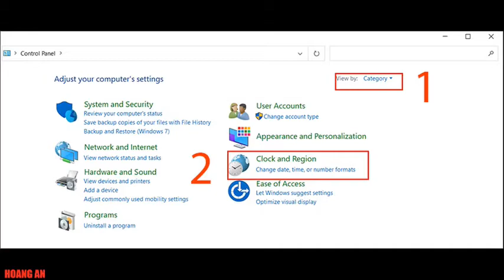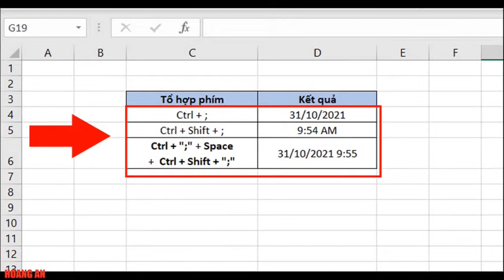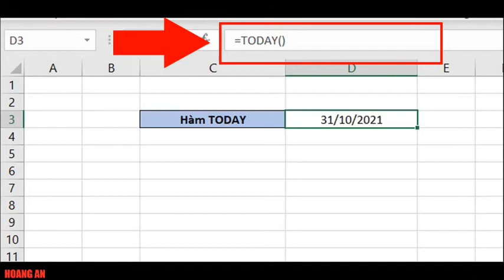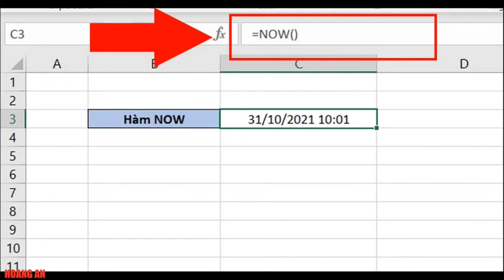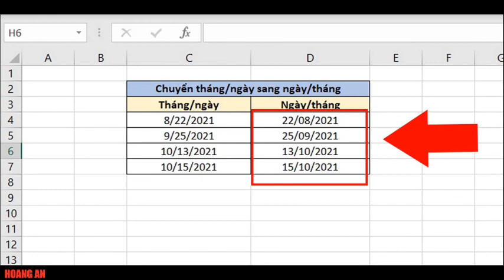Cách định dạng hiển thị ngày tháng năm trong Excel có ví dụ cực đơn giản.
- Dữ liệu ngày tháng năm trên Excel hiển thị không đúng, bạn muốn thay đổi định dạng nhưng vẫn chưa biết cách thực hiện. Video dưới đây sẽ hướng dẫn bạn cách để định dạng ngày tháng năm trong Excel. Cùng theo dõi và thực hiện trên  máy tính ngay nhé!